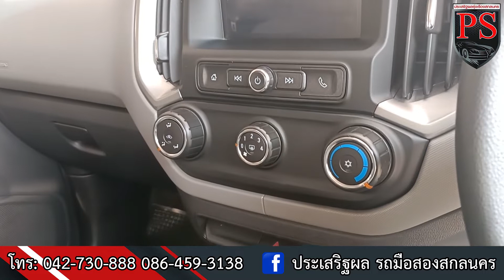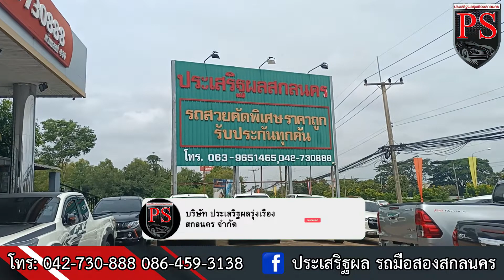แอดมินปัตย์รีวิว กระบะแคป Chevrolet มี Turbo Boost ให้ด้วยน๊าาา